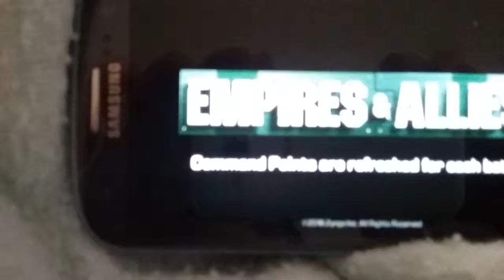Defense strategies.. Skunkworks Alliance.. Must see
Defense strategies, Empires and Allies, Timothy Gadberry, Cottontail enterprises, Android army, Special Ops, armed forces, Android army inc